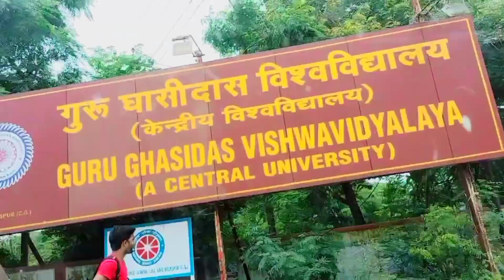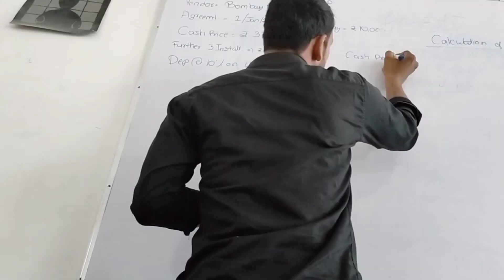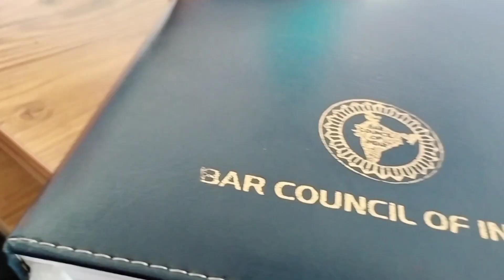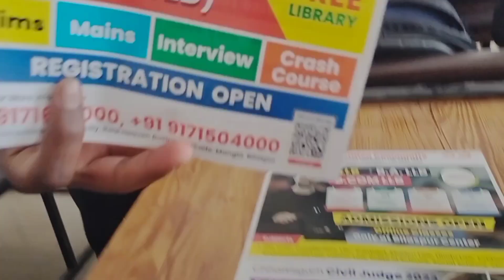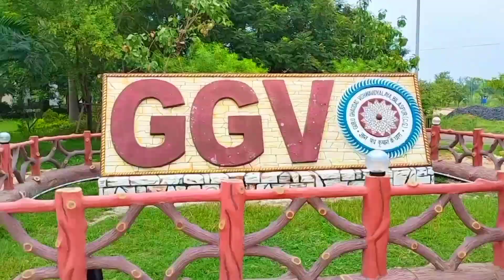𝐌𝐚𝐬𝐭𝐞𝐫 𝐓𝐡𝐞 𝐀𝐫𝐭 𝐎𝐟 𝐄𝐱𝐩𝐥𝐨𝐫𝐢𝐧𝐠 𝐋𝐚𝐰 𝐃𝐞𝐩𝐚𝐫𝐭𝐦𝐞𝐧𝐭 𝐖𝐢𝐭𝐡 𝐅𝐫𝐢𝐞𝐧𝐝𝐬 𝐆𝐮𝐫𝐮 𝐆𝐡𝐚𝐬𝐢𝐝𝐚𝐬 𝐕𝐢𝐬𝐡𝐰𝐚𝐯𝐢𝐝𝐲𝐚𝐥𝐚𝐲𝐚 𝐁𝐢𝐥𝐚𝐬𝐩𝐮𝐫 𝐂.𝐆.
M░a░s░t░e░r░ ░T░h░e░ ░A░r░t░
                         ░O░f░
           ░E░x░p░l░o░r░i░n░g░
  ░L░a░w░ ░D░e░p░a░r░t░m░e░n░t░
                    ░W░i░t░h░
               ░F░r░i░e░n░d░s░
                     ░G░u░r░u░
               ░G░h░a░s░i░d░a░s░
  ░V░i░s░h░w░a░v░i░d░y░a░l░a░y░a░
              ░B░i░l░a░s░p░u░r░
                      ░C░.░G░.░

amanvlogs30
cuet exam
what is cucet
what is cucet exam 2022
what is cuet exam in hindi
what is cucet exam in hindi
cuet kya hota hai
cuet kya hota h
cuet 2022
cuet 2022 preparation
what is cuet exam
cuet admission
cuet admission preparation
cuet syllabus
du counseling
du admission process
delhi university counselling
du ug admission
central university counselling process
cuet 2023
cucet exam 2023
kab hoga cuet 2023 exam
cuet exam form date 2023
cuet next exam date 2023
cuet 2023 syllabus
cuet 2023 date out
delhi university admission 2023
cuet 2023 datesheet
cuet 2023 admission
cuet exam 2023 date
cuet 2023 exam
cuet exam 2023 update
malviya academy
malviya academy suraj sir

e raghvendra rao science college bilaspur admission 2023
bilasa girl college bilaspur admission 2023
science college, bilaspur admission 2023
bilaspur college admission 2023
dp vipra college bilaspur chhattisgarh admission 2023
ggu admission 2023-24

cuet result 2023 kab aayega today update
cuet result 2023 kab aayega
cuet result 2023 kab aayega answer key
law karne ke liye konsa subject lena chahiye
law karne ke liye 11th me konsa subject lena chahiye
judiciary psj interview
judiciary ki taiyari kaise kare
up judiciary mains ki taiyari kaise kare
cg judiciary exam preparation
cg judiciary syllabus
ba llb aur llm me antar

                ❤️ ░L░i░k░e░ ❤️
              🌼 ░S░h░a░r░e░ 🌼
        💓 ░S░u░b░s░c░r░i░b░e░ 💓
           ✨░C░o░m░m░e░n░t░s░✨